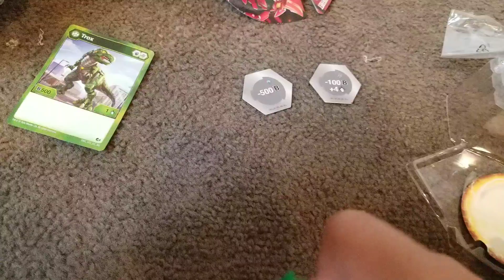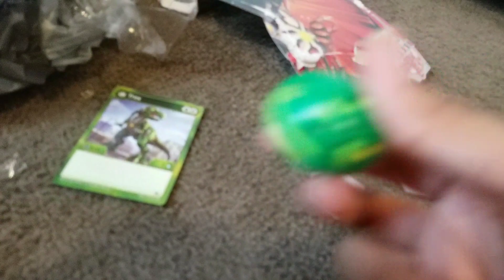Bakugan battle planet trox unboxing part 2